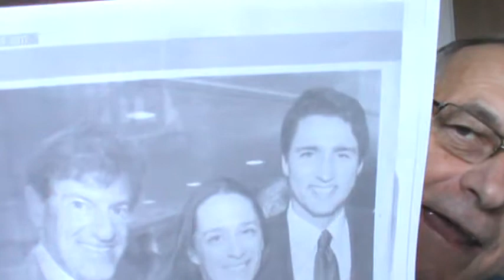BRAVO PARADISE PAPERS LOI IMAGINAIRE CANADA QUÉBEC DICTATURE FISCALE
Facebook Normandin Jacques Antoine Je propose l'abolition de l'impôt des particuliers et des entreprises sur tout le territoire continental canadien sans affecter les marchés boursiers, en taxant 2% des transactions enregistrées dans les paradis fiscaux, dans les comptes ''offshore'' etc. afin que les paradis fiscaux se trouvent une nouvelle vocations afin d'encourager les gens riches et intelligents à protéger leurs fortunes avec les banques canadiennes qui placent elles aussi leurs fortunes dans les paradis fiscaux afin d'assurer la croissance de la collusion et de la corruption  dans l'activité des Tribunaux judiciaires au Canada. Il n'y a que les ignorants et les idiots qui ne protègent pas leurs fortunes dans les paradis fiscaux. KPMG, Trudeau, Bronfman ont tout mon respect de ne pas être esclaves de la dictature et du totalitarisme fiscal de l'Agence des Douanes et du Revenu du Canada et du Registraire des entreprises et des biens non-réclamés de Revenu Québec possédant la souveraineté du Dévolu Lieutenant-gouverneur insignifiant et inutile des politiciens contre  et en OUTRAGE à Notre Monarque Britannique qui paye des impôts comme nous ses sujets et qui peut être emprisonné au NOM D'UNE REINE IMAGINAIRE au Canada si Elle est en infraction contre le fisc.